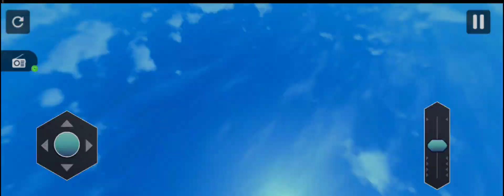لعبة سباق سيارات الصغيرة مع سبيدرمان -Mini car racing with spiderman and heroes Grand Theft Auto 5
Join Spider-Man in the ultimate car racing adventure! 🚗💥 Experience the thrill of high-speed chases, incredible ramp jumps, and epic stunts as you navigate through the city. Can you master the tracks and become the fastest superhero racer? 🕷️🔥 Spiderman CarRacing SuperheroGames"**
لعبة gta 5 جراند ثفت أوتو أونلاين
جراند 5 جراند